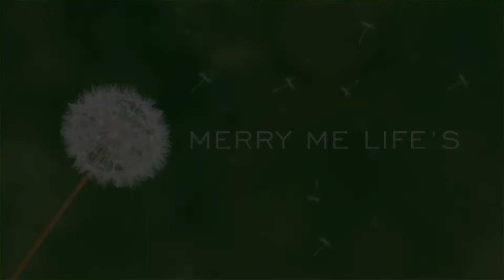ANDAIKAN KAU DATANG_COVER SAXOPONE By: Massono Saxopone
Ini merupakan video pertama ku cover lagu memakai saxopone yang di bawakan oleh mertua ku.
Maaf jika masih banyak kurang.
Semoga kalian terhibur.
Terima kasih